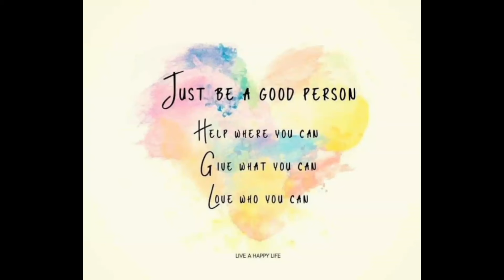All subject free classes are available in your YouTube// No more paid // RI, ARI, AMIN//OSSC CGL